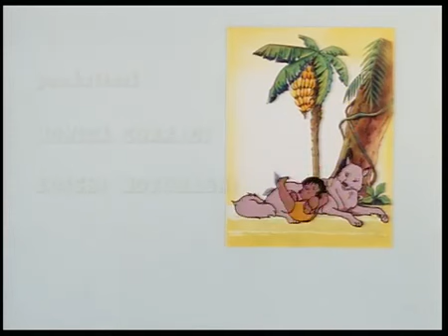Il Libro della Giungla: L'Anime - L'altra Giungla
Mowgli cammina a lungo e finisce per trovarsi in una zona che gli è totalmente sconosciuta. Avverte profondamente la nostalgia di casa, ma non rinuncia a proseguire nel suo viaggio. La notte è sempre un momento di grande paura, ma di giorno può scambiare qualche parola gentile con dei nuovi amici. Caduto in una trappola scavata nel terreno, viene salvato da un uomo che lo porta nella sua capanna e gli medica la caviglia ferita. Chill perde le sue tracce ed inizia seriamente a preoccuparsi.
Tutti i diritti riservati alla Nippon Animation